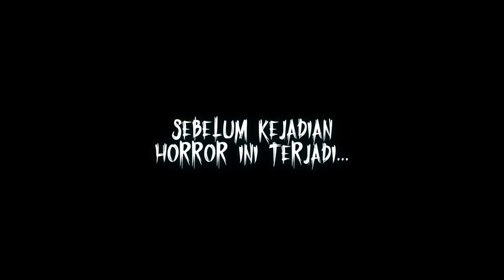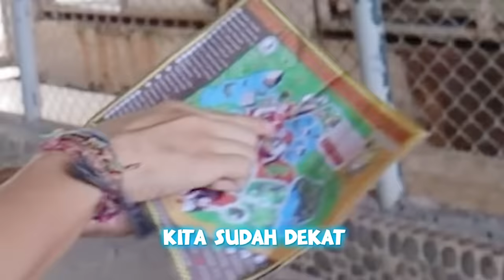PRIA INI MENYESAL AKU KASI 1 JUTA, TAPI MASUKIN KEPALA KE MULUT BUAYA!!! DIA SAMPAI KEJANG!